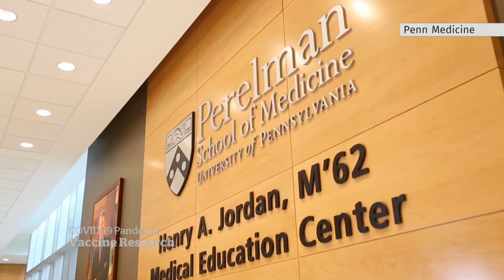The possibilities of mRNA vaccines beyond COVID-19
The ground-breaking technology used to create the Pfizer and Moderna COVID-19 vaccines, mRNA, could also be used to produce vaccines for other diseases including HIV, the flu and even cancer.